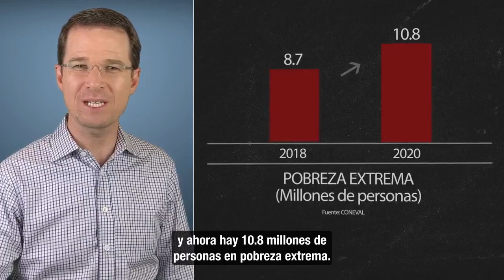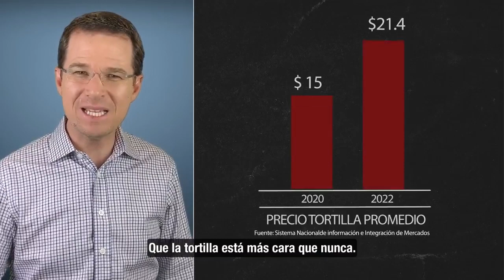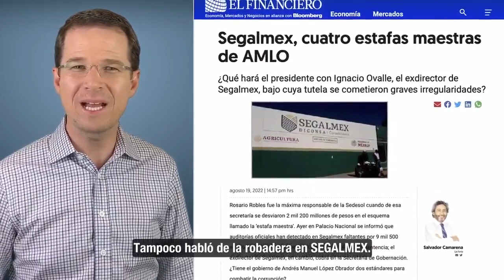RICARDO ANAYA ASEGURA que el INFORME de GOBIERNO de AMLO es una 'SARTA de MENTIRAS'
Ricardo Anaya aseguró que “el país está hecho un desastre y todo el mundo lo sabe”, sin embargo, señaló que en la 4T solo 'se tolera la corrupción' de los familiares y los cercanos del presidente Andrés Manuel López Obrador. Además su propuesta fue que AMLO deje de mentir: “que nos hable de frente y con la verdad”.